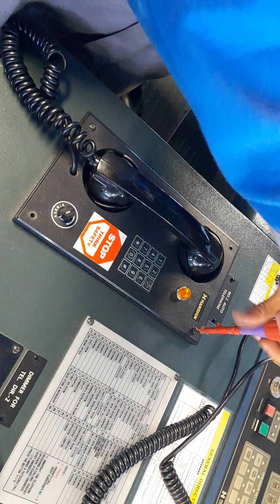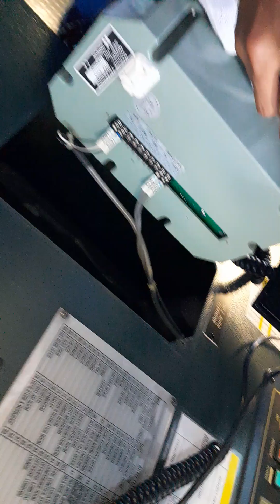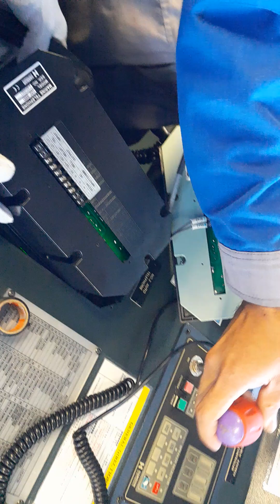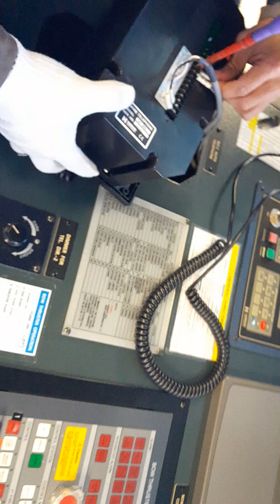선장님이 불러도 기관장님이 팅기는 이유 - 전화기 교체방법